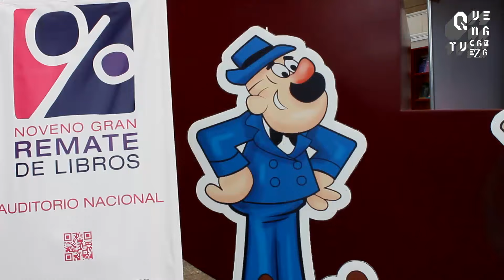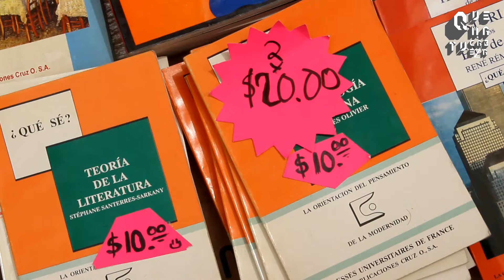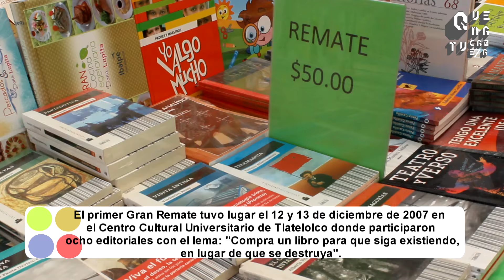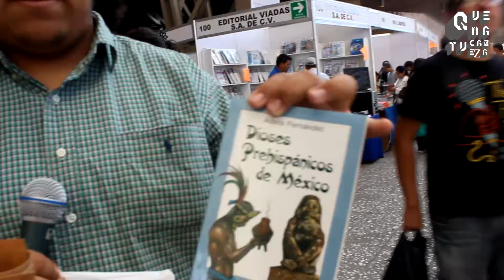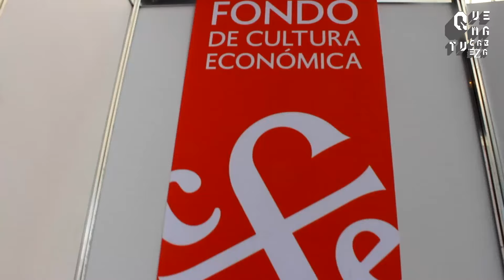9 REMATE DE LIBROS / AUDITORIO NACIONAL [RECOMENDACIÓN CULTURAL]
La recomendación cultural de QUEMATUCABEZA presenta una emisión más desde el 9 remate de libros del Auditorio Nacional.